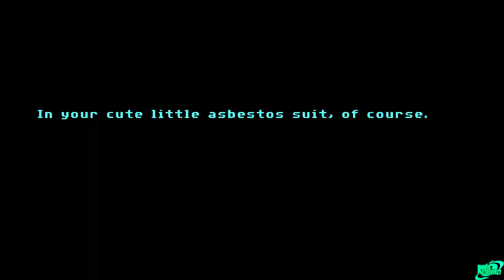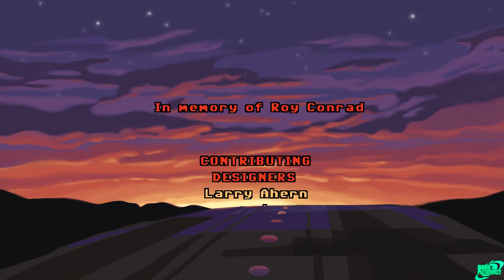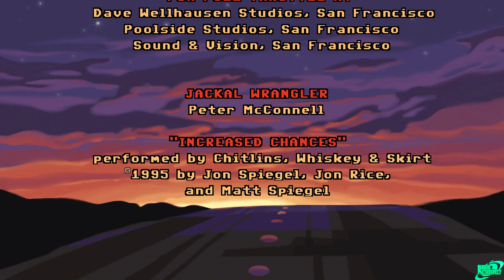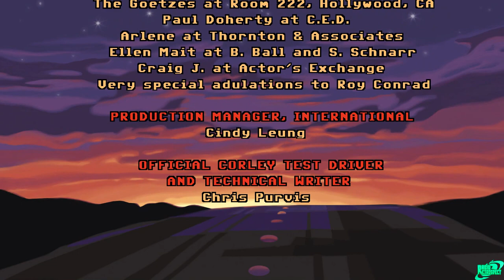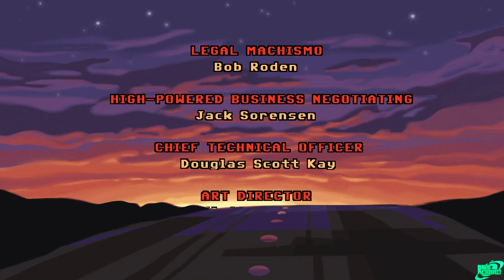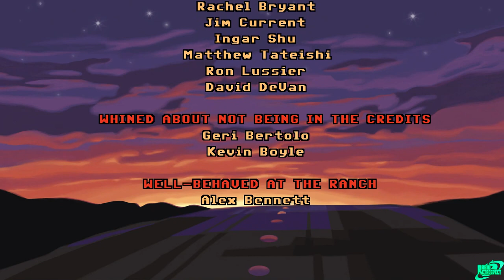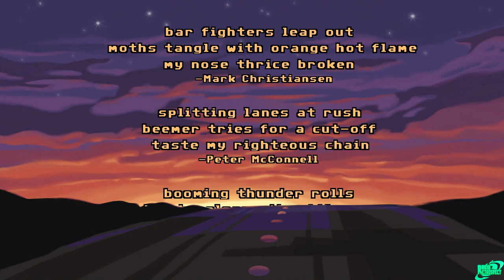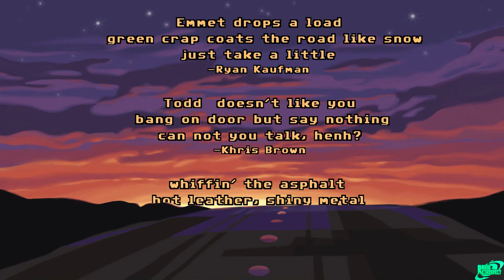FULL THROTTLE REMASTERED Gameplay Walkthrough Part 3 (PS4 Pro) - No Commentary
FULL THROTTLE REMASTERED Walkthrough Part 1 This is Full Throttle Remastered Gameplay Walkthrough that covers the Full Game with No Commentary on the PS4 Pro.